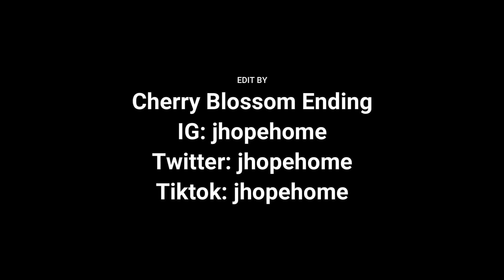BTS JHOPE FLIRTING HD